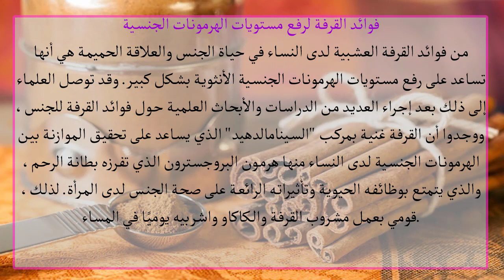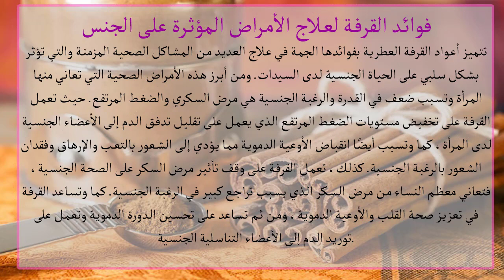6 فوائد عظيمة يجب أن تعرفها | فوائد القرفة لتعزيز الشهوة الجنسية 2018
تعد القرفة من أهم التوابل والأعشاب الطبيعية العطرية التي تتميز بالعديد من الفوائد الصحية والجمالية لدى المرأة.

تخلص من آلام البطن والبرد والانفلونزا وغيرها الكثير من المشاكل العضوية، كما أنها تستخدم في عناية المرأة بجمالها وبشرتها وشعرها أيضًا. ولكن، هل تعلمين عزيزتي أن القرفة تتمتع بفوائدها الخارقة على الحياة الجنسية بينك وبين زوجك؟ نعم للقرفة فوائد كثيرة ومتعددة على صحة المرأة الجنسية وتعزيز رغباتها الحميمية بشكل كبير. لذلك، سوف نستعرض معكِ من خلال هذا المقال فوائد القرفة للجنس وتعزيز الشهوة والرغبة الجنسية لدى المرأة.